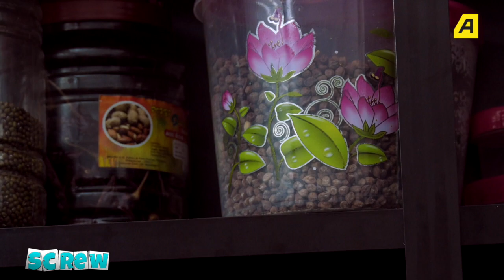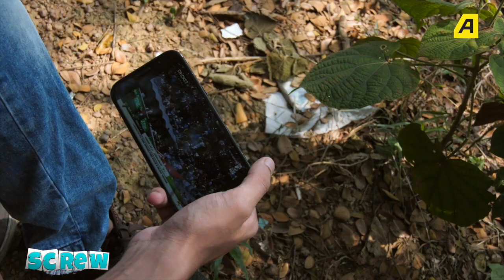SCREW WEB SERIES 2 കൂമ്പ് EP 1: സന്തോഷേട്ടൻ മാസാണ്!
ഏഷ്യാവിൽ മലയാളം അണിയിച്ചൊരുക്കുന്ന SCREW WEB SERIES 2 കൂമ്പ് EP 1: സന്തോഷേട്ടൻ മാസാണ്! കാണാം.

കൂടുതല്‍ വിവരങ്ങള്‍ക്ക് താഴെ കാണുന്ന നമ്പരില്‍ ബന്ധപ്പെടൂ.